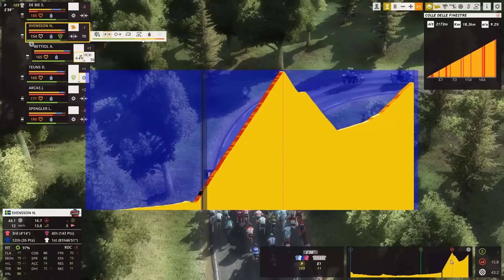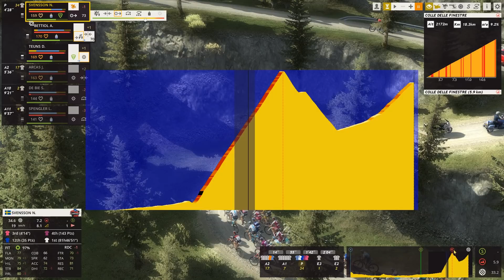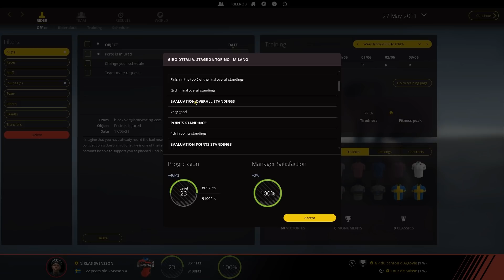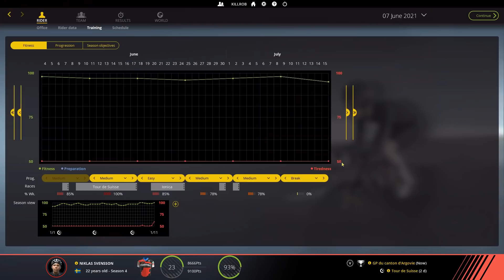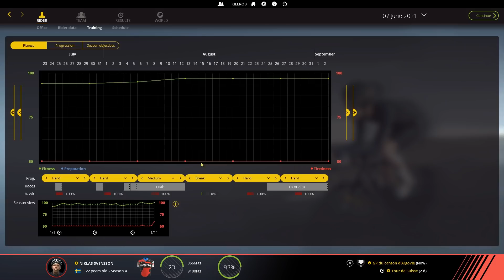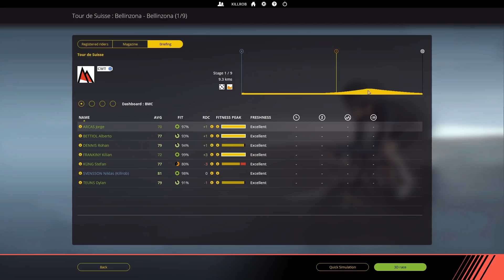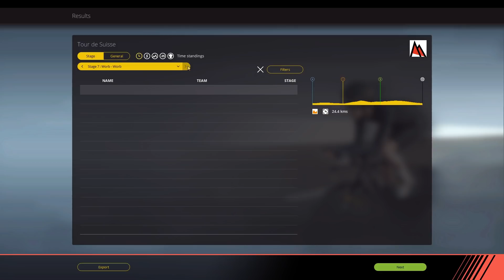PCM 2018 TT Climber, Extreme Difficulty Ep.68